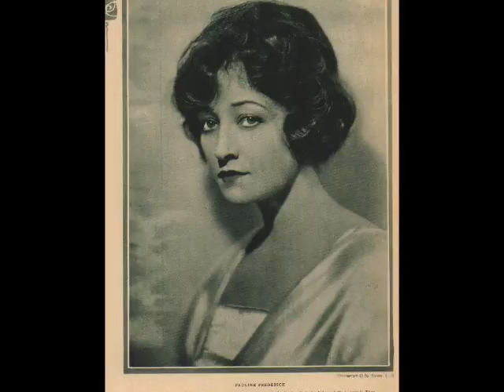Pauline Frederick tribute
A tribute to stage and and film actress Pauline Frederick. The song is I'm walking with the Moonbeams by Belle Baker. Please comment!